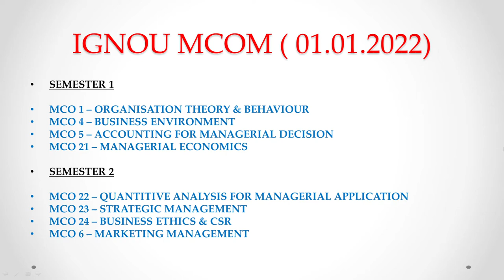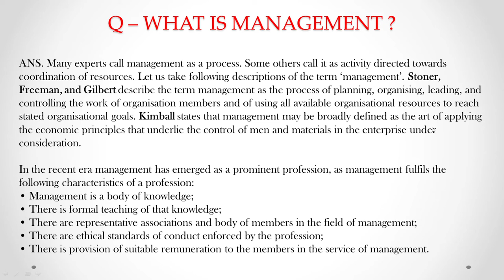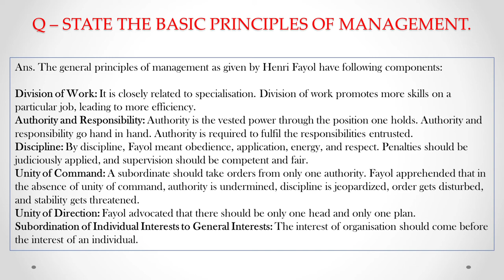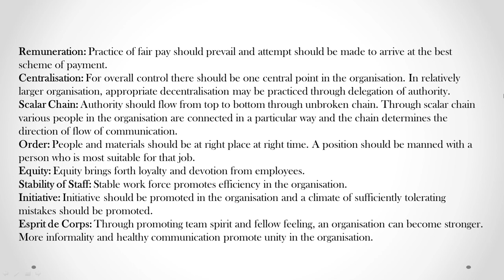IGNOU : MCOM : MCO 1 : Q - WHAT IS MANAGEMENT ? DESCRIBE THE PRINCIPLES OF MANAGMENT.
Commerce ePathshala